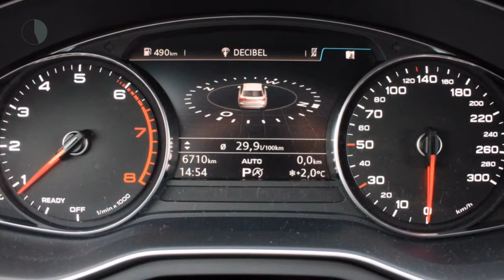Audi A4 2.0 TFSI ultra 190pk S tronic Sport | Navigatie | Cruise Control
Gem. verbruik: 5,0 l/100km
Verbruik stad: 6,0 l/100km
Verbruik snelweg: 4,0 l/100km
Emissie: 117,0 g/km
Energielabel: A

Merk: Audi
Model: A4
Type: 2.0 TFSI ultra 190pk S tronic Sport | Navigatie | Cruise Control
Bouwjaar: 2017
Vermogen: 190 kW
Cilinderinhoud: 1.984 cc
Aantal cilinders: 4
Brandstof: benzine
Uitstootklasse: euro 6
Transmissie: automatisch
Gewicht (leeg): 1.435 kg
Max trekgewicht: 1.500 kg
Carrosserievorm: stationwagon (5 drs)
Kleur: blauw

Accessoires:
* Achterbank neerklapbaar
* Afdekscherm bagageruimte
* Airbag bestuurder
* Airbags voor
* Airconditioning
* Akoustisch privacy glas
* Bandenspanningscontrole
* Bestuurdersstoel in hoogte verstelbaar
* Boordcomputer
* Buitenspiegels in carrosseriekleur
* Buitentemperatuurmeter
* Bumpers in carrosseriekleur
* Centrale deurvergrendeling
* Centrale deurvergrendeling afstandbediend
* Climate control
* Cruise Control
* Dakrails
* Dakreling (chroom)
* Drive Select
* Fabrieksgarantie
* Hoofdsteunen achter
* In hoogte verstelbaar stuur
* Lederen stuurwiel
* Lichtmetalen velgen
* Middenarmsteun achter
* Middenarmsteun voor
* Navigatiesysteem
* Parkeerhulp plus
* Parkeersensoren
* Radio/CD speler
* Reservewiel
* Stoelen in hoogte verstelbaar
* Stoelverwarming voor
* Stuurbekrachtiging
* Telefoon
* Telefoon Bluetooth
* Toerenteller
* Verwarmde buitenspiegels
* Warmtewerend glas
* Xenon verlichting
Omschrijving:
Let op: Dit betreft een demonstratie auto, kilometerstand kan afwijken. De getoonde prijs is de RIJKLAARPRIJS, inclusief de volgende fabrieksopties: PNU Mmi navigatie, PX2 Led koplampen, VW6 Privacy + akoestisch glas, 1G5 Ruimtebesparend reservewiel, 1PD Diefstal beveiligde wielbouten, 1XW Mf sportstuur plus, 2Z0 zonder typeaanduiding, 4A3 Verwarmbare voorstoelen, 7X2 Parkeerhulp plus,

Voor meer informatie over deze fraaie Audi A4 kunt u contact opnemen met Peter Kuin. Telefoon:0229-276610 of informatie over een gebruikte Volkswagen, Audi, Seat of Skoda kunt u contact opnemen Met Edo Visser via 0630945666 of Eric Bot via 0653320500, gebruikte Volkswagen Bedrijfswagen met Gerben Stortenbeker 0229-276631. Voor Bedrijfswagens rekenen we € 695,- afleverkosten. Ofschoon wij deze website met de grootste zorg vullen, behouden wij het recht op verkeerde uitvoeringen of verkeerde uitrustingsniveaus.Onze occasions worden rijklaar afgeleverd. Wilt u meer zekerheid en garantie? Vraag dan naar onze afleverpakketten.

Aanbieder: